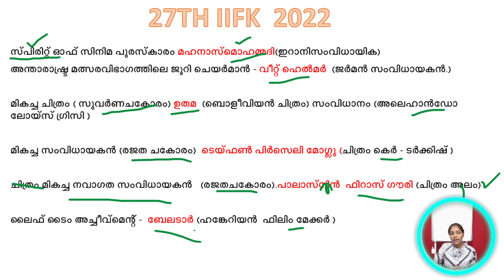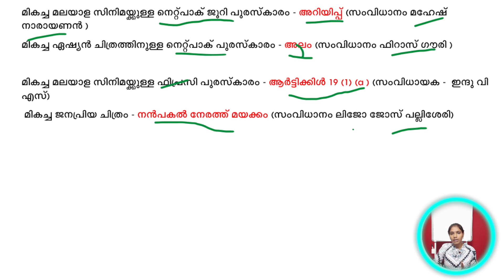ആനുകാലിക ചോദ്യങ്ങളിൽ ഫുൾ മാർക്ക്‌ നേടാം|Psc Current Affairs 2023|Psc tips and tricks|Kerala Psc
MATHS TRICKS

ENGLISH TIPS

LDC MAINS

LGS MAINS

MOTIVATION